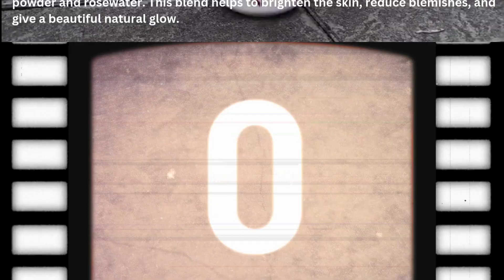Glowing Skin: Red Sandal Face Pack